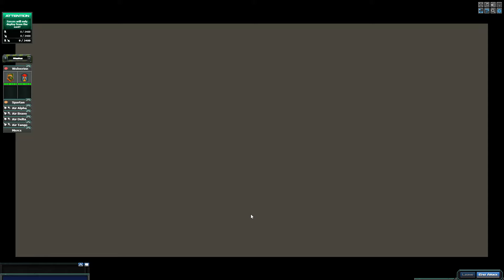War Commander: Onyx Fallout Commander 2 (War Wagon)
These are level 1 War Wagons used in this video a level 10 Sledge full Survivors Platoons for the 100% War Lust making this base a cake walk.
Hope this helps Commanders.